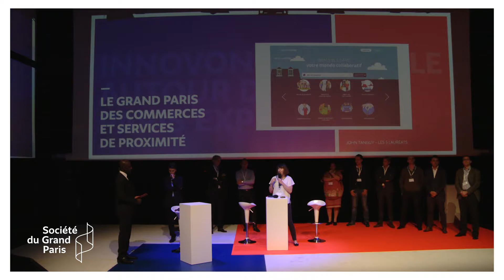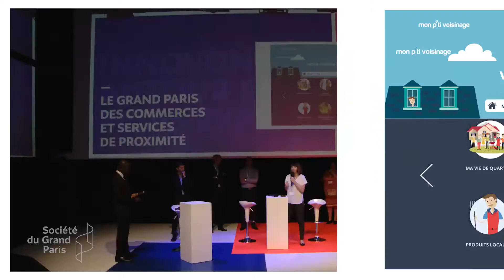Les lauréats du "Grand Paris des commerces de proximité" : Monptivoisinage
A l'occasion du festival Futur en Seine, la Société du Grand Paris a invité les cinq équipes lauréates de son premier appel à solutions innovantes, "le Grand Paris des commerces et services de proximité", à présenter leur projet devant le public de la Gaîté Lyrique. Objectif : répondre, dès aujourd’hui en période de chantiers, aux besoins des commerçants et des populations ; anticiper ou imaginer, pour demain, les nouveaux usages liés au futur réseau de transport. Les solutions proposées par les porteurs de projet auront six mois pour faire leurs preuves sur le terrain. Pour suivre les expérimentations ou en savoir plus sur le programme innovation de la Société du Grand Paris, rendez-vous